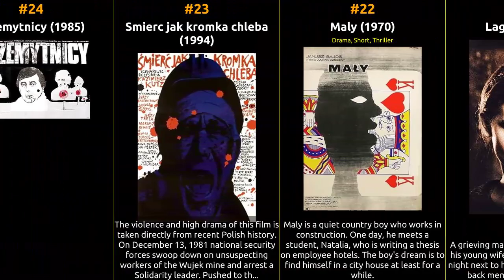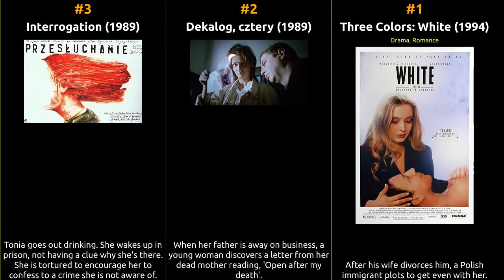Janusz Gajos - Best movies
The filmography of Janusz Gajos

1 Three Colors: White
2 Dekalog, cztery
3 Interrogation
4 Czterej pancerni i pies
5 Breaking the Limits
6 Zólty szalik
7 Escape from the 'Liberty' Cinema
8 Tam i z powrotem
9 Przedstawienie Hamleta we wsi Glucha Dolna
10 Gwiezdny pyl
11 Rudy miod i krzyze
12 Milioner
13 Herbatka u Stalina
14 Brama
15 Hamlet
16 Pilkarski poker
17 Droga do mistrzostwa
18 Stajnia na Salvatorze
19 Bez skrupulów
20 Big Bang
21 Lagodna
22 Maly
23 Smierc jak kromka chleba
24 Przemytnicy
25 Wahadelko
26 Time of Treason
27 Egzekutor
28 Akwarium
29 Pitbull
30 Mniejsze zlo
31 Solid Gold
32 The Closed Circuit
33 Ostatnia misja
34 Blindness
35 The Winner
36 The Butler
37 To ja, zlodziej
38 Szczesliwego Nowego Jorku
39 Konwój
40 Przedwiosnie
41 Fuks
42 Body
43 The Revenge
44 Rózyczka 2